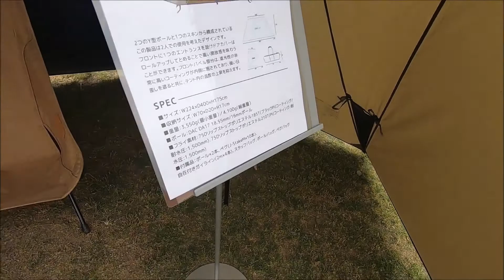【OUTDOOR PARK 2019】ヘリノックス NEW Tac．フィールド4.0 コヨーテ（Helinox Tac．Field4.0）の紹介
ヘリノックス NEW Tac．フィールド4.0 コヨーテ（Helinox Tac．Field4.0）の紹介です。

Outdoor PPark2019#ヘリノックス#NEW#Tacフィールド4コヨーテ#Helinox#TacField4